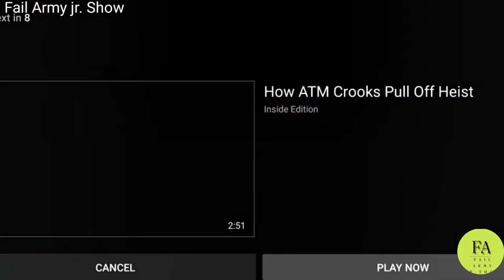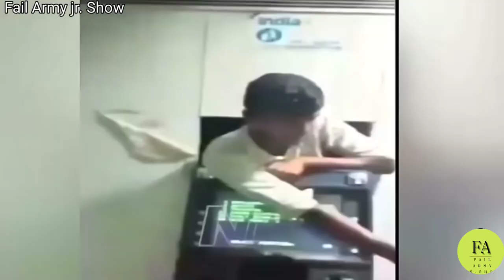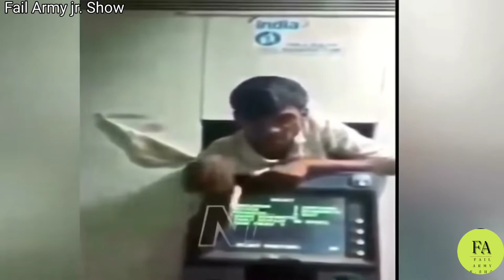Atm Robbery Fails | Instant karna | PART 2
Hey Guys!Here is my another video about atm robberies fail part 2

robbery,crime,the bronx,union city,velena jones,news,video,shooting,new york,local tv,union city police department,good samaritan,zinnia maldonado,en español,cbs2 news at noon